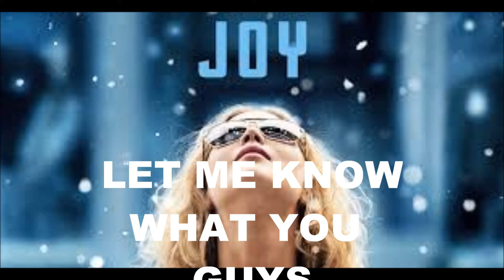JOY - Movie Review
A story of a family across four generations, centered on the girl who becomes the woman (Jennifer Lawrence) who founds a business dynasty and becomes a matriarch in her own right. Facing betrayal, treachery, the loss of innocence and the scars of love, Joy becomes a true boss of family and enterprise. Allies become adversaries and adversaries become allies, both inside and outside the family, as Joy's inner life and fierce imagination carry her through the storm she faces.

Directed by David O. Russell
Screenplay by David O. Russell
Story by David O. Russell and Annie Mumolo

Starring Jennifer Lawrence, Robert De niro and Bradley Cooper